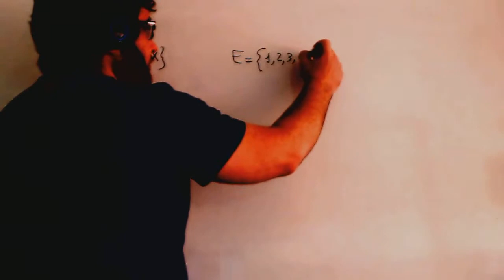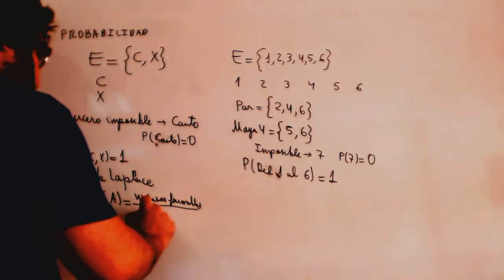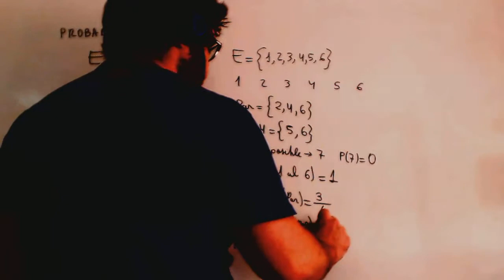Introduccion a la probabilidad Matematicas Acceso CFGS Academia Usero Estepona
Introduccion a la probabilidad Matematicas Acceso CFGS